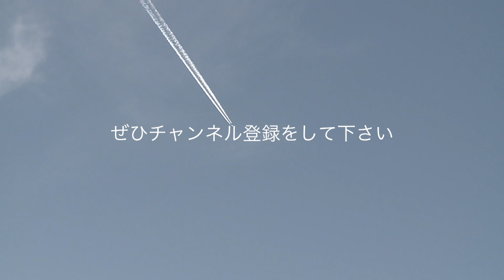ボーイング 737-700［JA11AN］［JA16AN］の離陸 ／ AIR DO（エアドゥ）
このビデオは 飛行機の離陸シーン
東京国際空港
AIR DO
ボーイング ：737-700